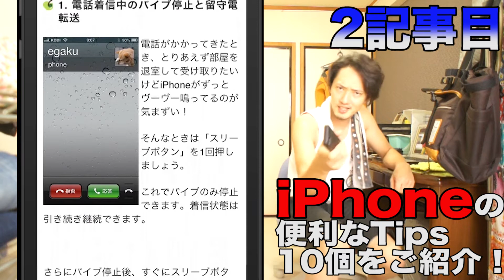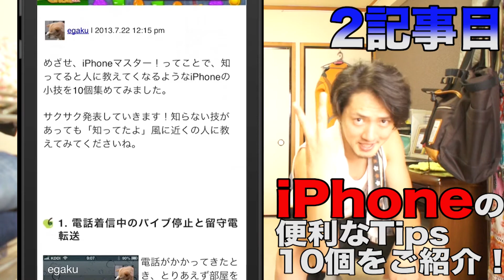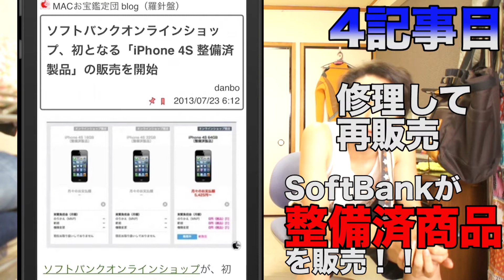まぐにぃのiPhoneニュースピックアップ【第6回】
iPhoneの最新ニュースを生の声で伝えるコーナーでございます。
今回は8記事や！！

紹介記事
auが返品可能な機種変更キャンペーン。iPhone 5も対象 by iPhone+iPad FAN (^_^)v ⇒

知ってるとちょっと自慢できるiPhoneの小技10連発(昼刊) by iPhoneアプリ/iPadアプリをおすすめするAppBank ⇒

ダラダラ生活を改善だ！iPhoneアプリ「ライフタイマー」【iPhone・iPad Tips・小技・裏技集】 by Linkman ⇒

ソフトバンクオンラインショップ、初となる「iPhone 4S 整備済製品」の販売を開始 by MACお宝鑑定団 blog（羅針盤） ⇒

有名アナリストが2013年後半のApple製品のリリーススケジュールを予想 -- iPhone 5Sは9月下旬、廉価版iPhoneは9月上旬発売?! by 気になる、記になる... ⇒

【注意】感電の危険性がある中国製の｢iPhone｣充電ケーブル、日本でも流通している可能性有り by 気になる、記になる... ⇒

次期iPhoneの正式名称は｢iPhone 6｣で、9月23日前後に発売か?! by 気になる、記になる... ⇒

廉価版iPhoneのバックパネルを写した新しい写真を入手！先日Weiboに投稿された写真の写りが鮮明なものも！by gori.me ⇒